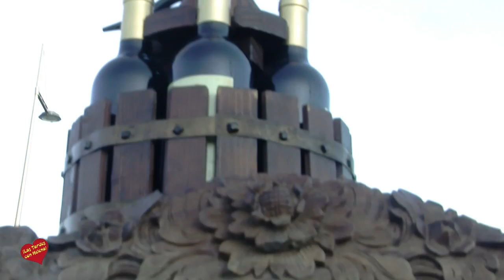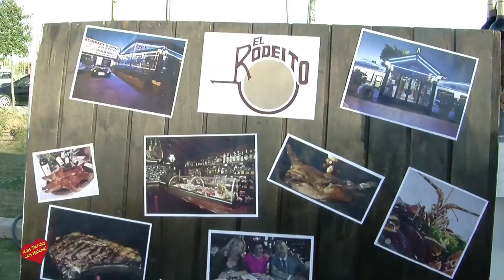Meson Asador el Rodeito Marbella Entrevista de Helena Olaya a Ricardo Mancho